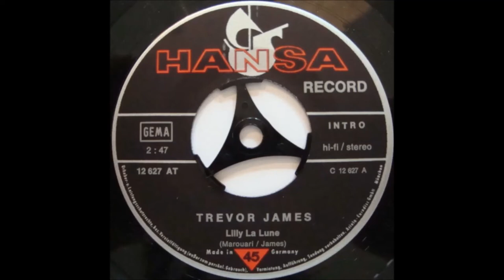TREVOR JAMES - LILLY LA LUNE (aus dem Jahr 1973)